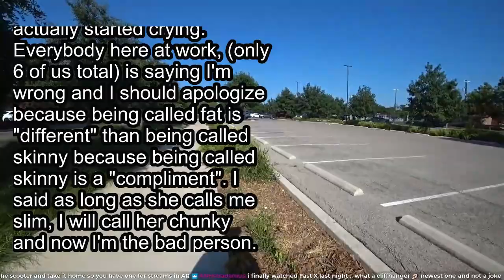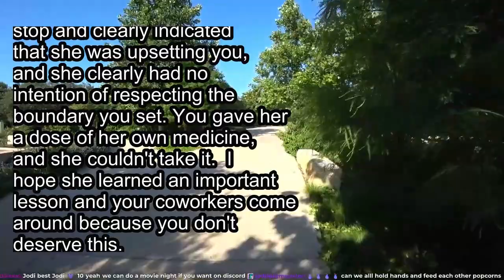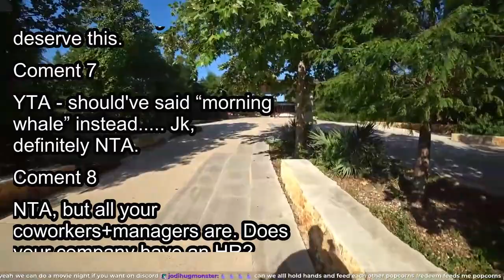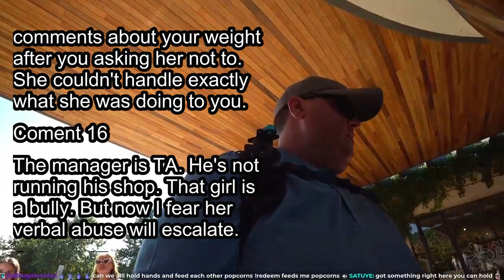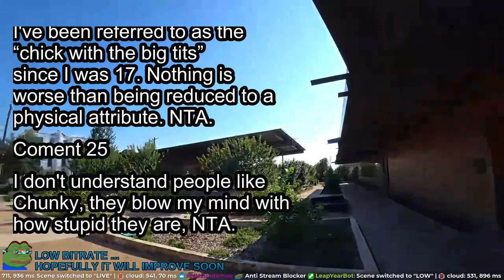Reddit Stories | AITA For calling my co-worker "chunky" after she repeatedly calls me "slim" and...